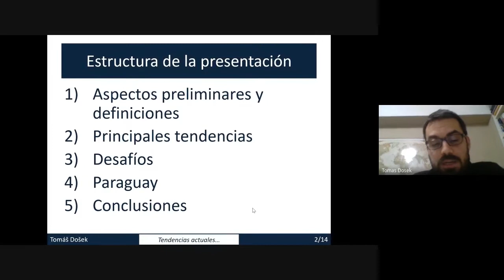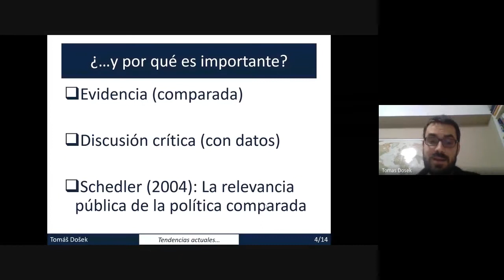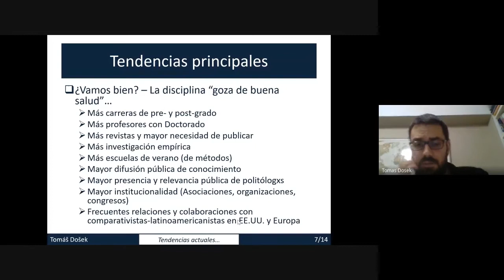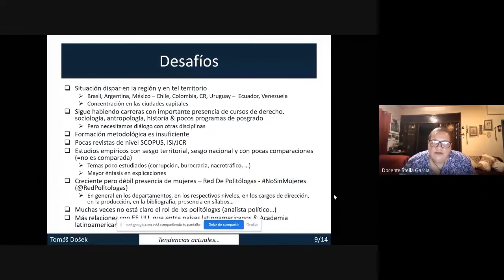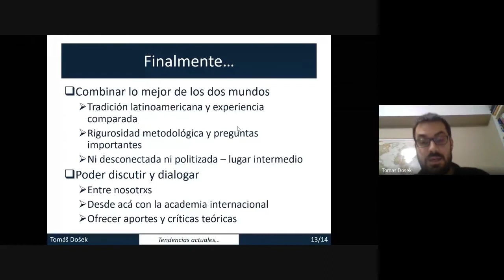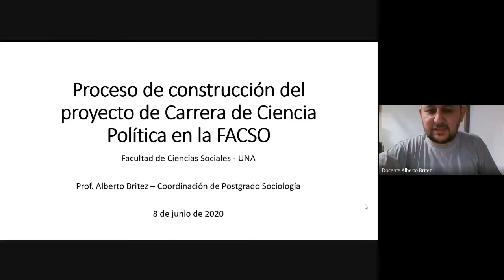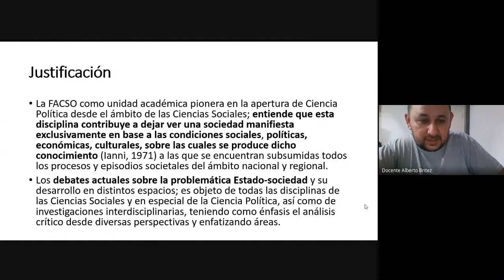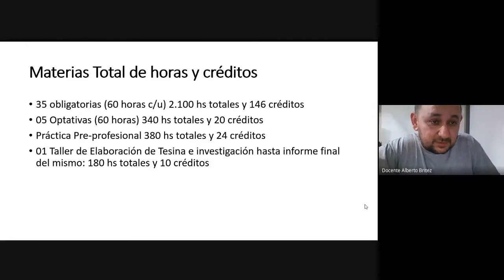La Ciencia Política como disciplina. Tomas Dosek, Stella García, Lía Rodríguez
Todos los lunes de junio del 2020 en la FACSO se realiza el SEMINARIO VIRTUAL: “La Ciencia Política y su desarrollo en Paraguay”
El Primer encuentro se desarrolló la temática  "La Ciencia Política como disciplina"
Los temas abarcados fueron:
Tendencias actuales de la Ciencia Política en América Latina. Tomas Dosek (PUCP)
La perspectiva estudiantil por la autonomía de Ciencia Política. Lía Rodríguez (FACSO-UNA)
Impulso institucional de la carrera de Ciencia Política en la FACSO. Stella García (FACSO-UNA)
Modera: Alberto Brítez

Este seminario está dirigido a docentes, estudiantes, egresadas y egresados  universitarios; así como funcionarias y funcionarios de instituciones públicas y privadas que trabajen en el ámbito de las Ciencias Sociales, y pretente  dar cuenta de la importancia de los análisis y los métodos de la Ciencia Política a nivel nacional y regional, presentando los fundamentos de los mismos en el contexto de crisis económica y sanitaria mundial.

Está coordinado por:
**Stella García. Docente y Directora de Posgrado en la FACSO UNA.
**Alberto Britez.Coordinador de Postgrado Sociología. FACSO UNA.
**Equipo Impulsor del Seminario Virtual.

Sobre los ponentes de este panel:
**Tomas Dosek: Docente de la Pontificia Universidad Católica del Perú (PUCP). Doctor en Ciencia Política en la Pontificia Universidad Católica de Chile. Magíster en Estudios Latinoamericanos por el Instituto de Iberoamérica de la Universidad de Salamanca y Magíster en Estudios Internacionales y Europeos - Diplomacia por la Escuela Superior de Economía.
**Stella García. Magíster y licenciada en Trabajo Social. Doctoranda en Ciencias Sociales en la UNAM-Posadas. Misiones, Argentina. Docente y Directora de Posgrado en la FACSO UNA.
**Lia Rodríguez: Ex presidenta del Centro de Estudiantes del Colegio Técnico Pa'i Lino (2016). Vocera nacional adjunta de la Unión Nacional de Centros de Estudiantes de Paraguay (UNEPY) (2016). Militante desde el 2017 por la creación de la FACSO y la incorporación de la carrera de Ciencia Política. Realizó estudios de formación en diversas ramas de las CCSS en el curso internacional de la Escuela Nacional Florestan Fernándes - Brasil (2019). Estudiante de la carrera de Sociología en la FACSO - UNA.

Este espacio de formación es parte del Plan de Contingencia FACSO-UNA, frente al COVID-19.